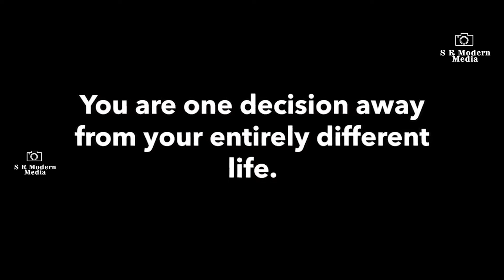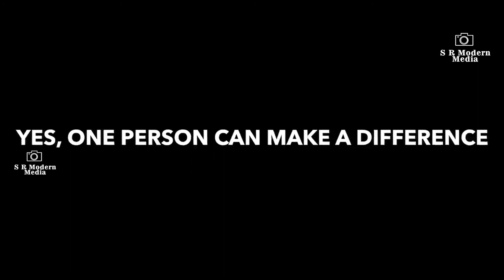ഒരാൾക്ക് ഒരുപാട് മാറ്റങ്ങൾ സൃഷ്ടിക്കാൻ കഴിയും Malayalam Motivation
Malayalam Motivation

PROBLEMS ARE COMMON BUT ATTITUDE
 MAKES THE DIFFERENCE .
THINK ON IT

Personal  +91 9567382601